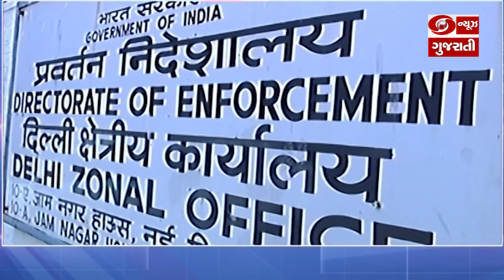Kerala : PFI ના ભૂતપૂર્વ કાર્યકરોના ઘરો પર દરોડા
EDએ આજે  કેરળના ચાર જિલ્લામાં પોપ્યુલર ફ્રન્ટ ઓફ ઈન્ડિયાના ભૂતપૂર્વ કાર્યકરોના ઘરો પર દરોડા પાડ્યા હતા.અહેવાલો અનુસાર, કેરળના થ્રિસુર, એર્નાકુલમ, મલપ્પુરમ અને વાયનાડ જિલ્લામાં દરોડા પાડવામાં આવ્યા છે.